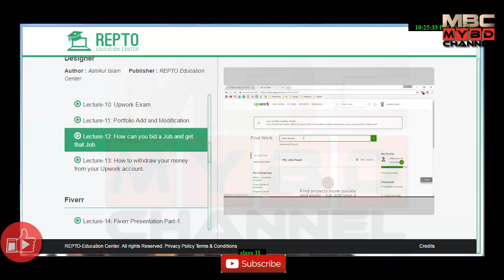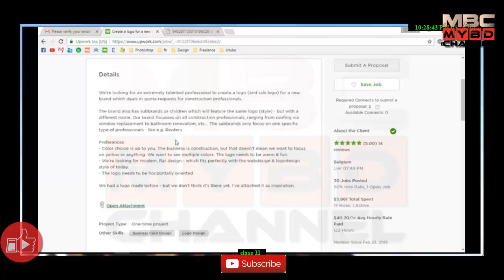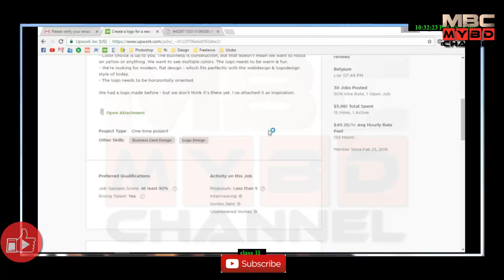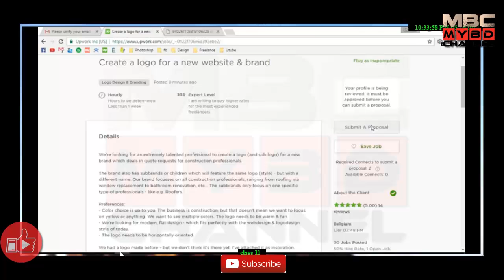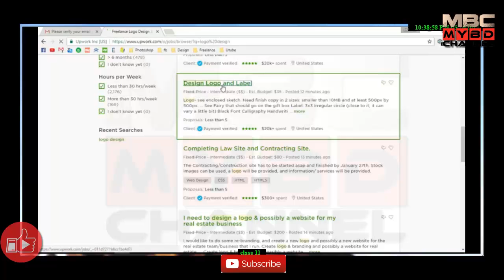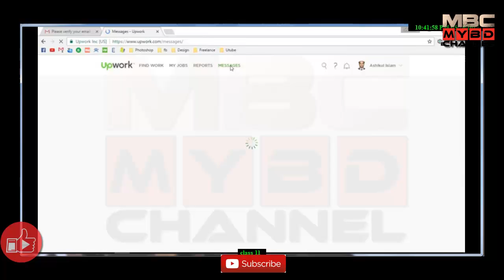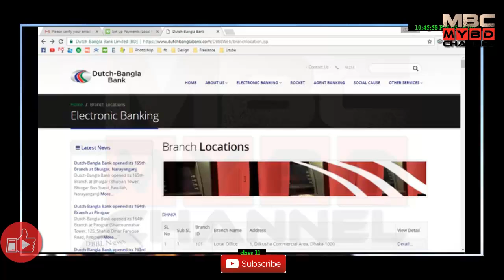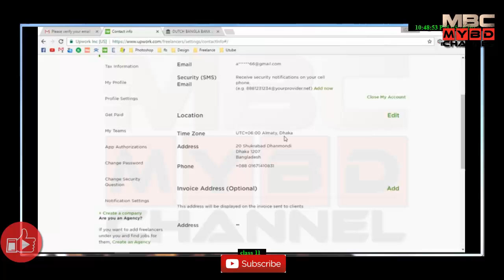Graphic Design Full Course (Bangla) Part--11